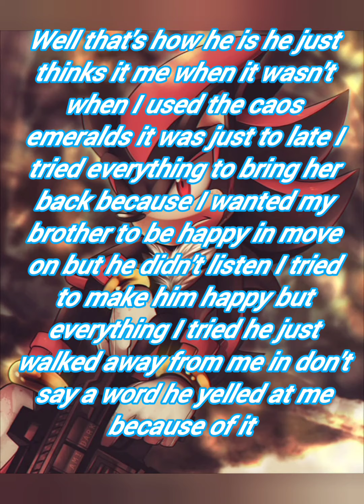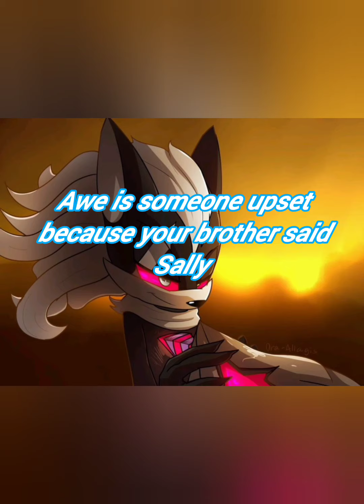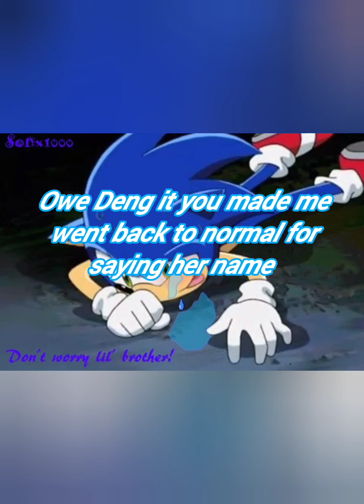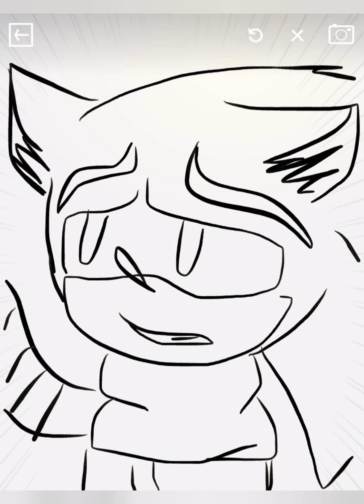dark High school;3